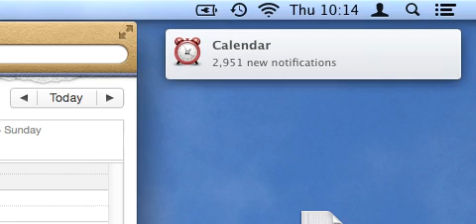Busy - Mac OS X Calendar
Calendar on Mac OS X suddenly started showing thousands of notifications. A restart fixed the problem but for a moment our schedule looked awfully busy.